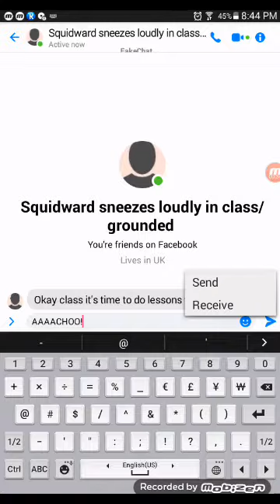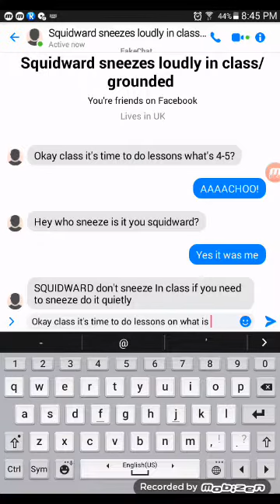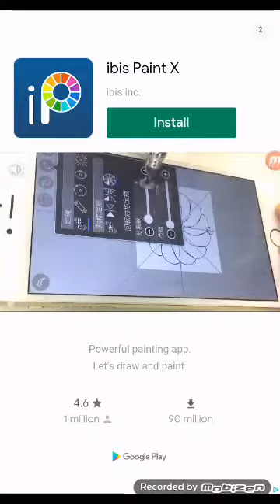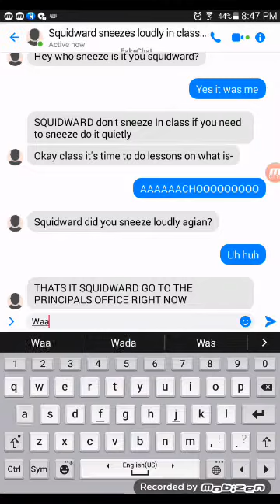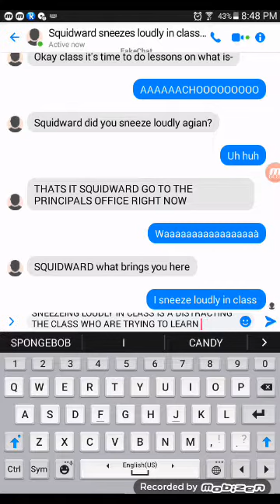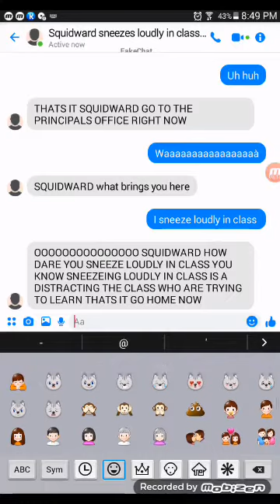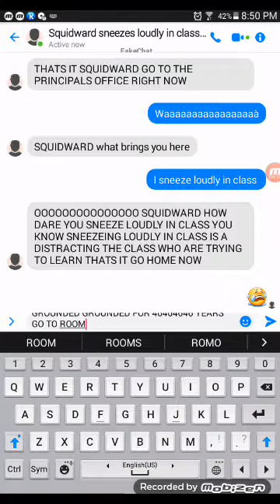Squidward sneezes loudly in class/grounded